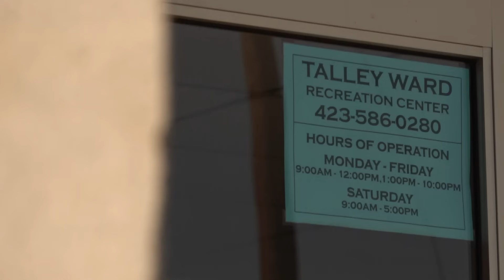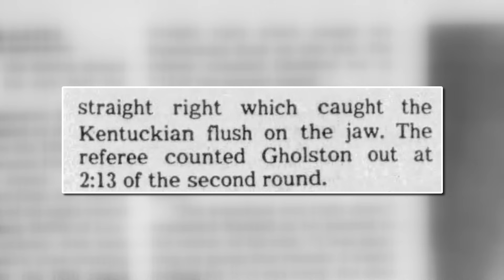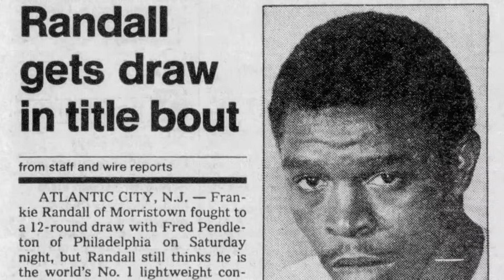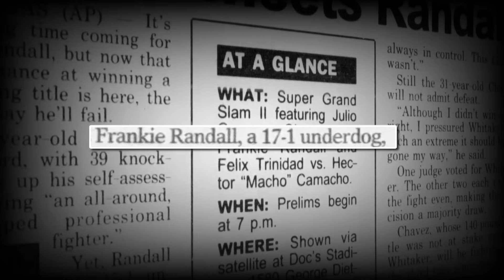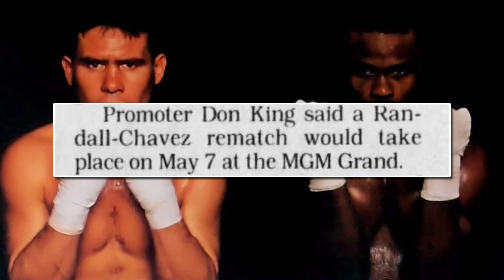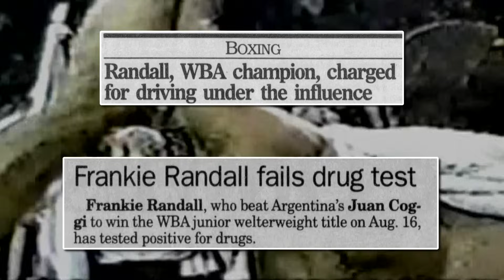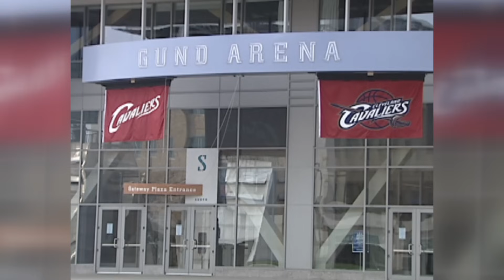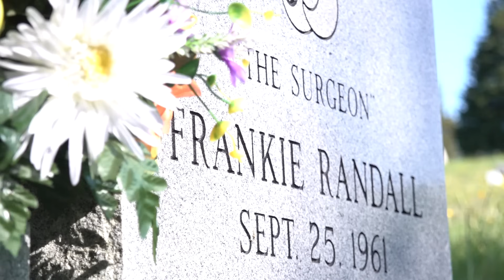"I Love My Job" - The Frankie Randall Story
3-time world boxing champion and Morristown, Tennessee native Frankie Randall lived a life full of tragedy and triumph. In this documentary, Frankie's family, friends, and those who knew him best share their stories of the man known to the boxing world as "The Surgeon."